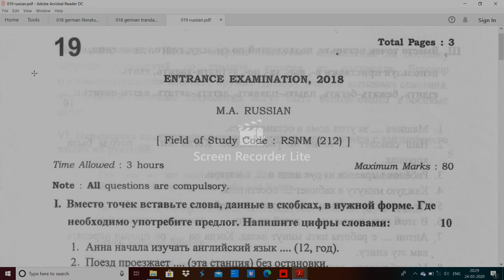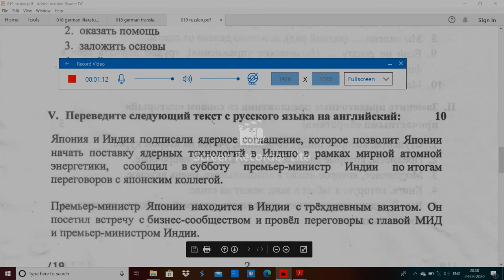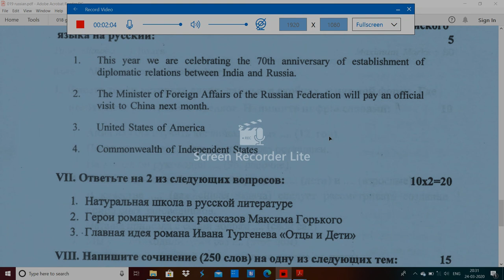JNU 019 russian entrance paper by hitesh meena